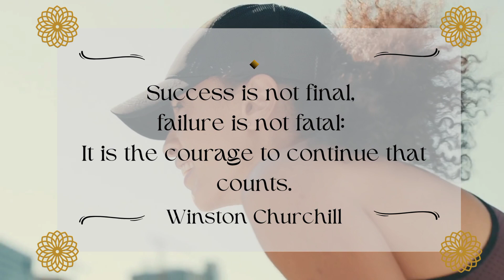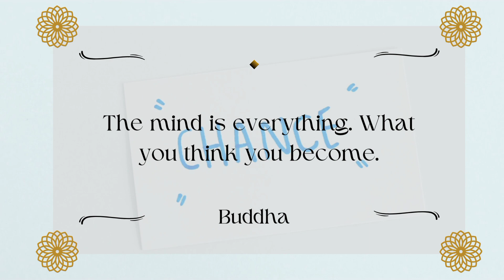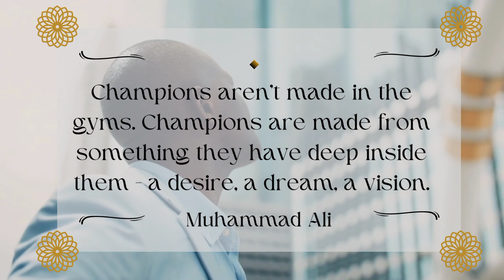Powerful Motivational Says|| English Quotes|| 10 Quotes of Successful People|| Life Changer